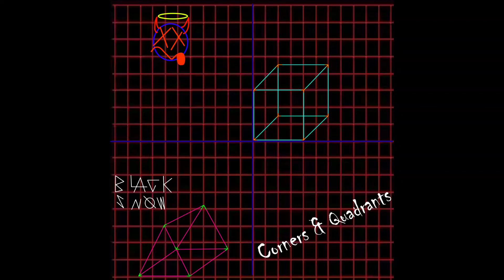Vapor Clouds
I'm getting tired writing all of these names and descriptions on a google doc.